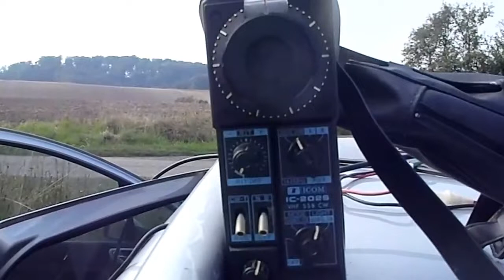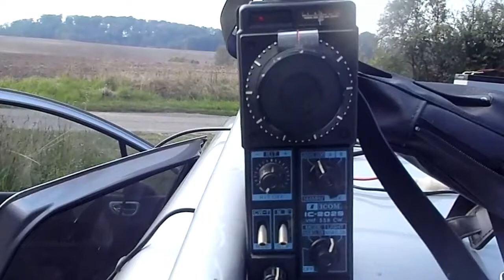IARU VHF Contest QSO SO1D with DG8NCO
7 September 2014 IARU VHF.
Station old Icom IC-202S with Daiwa LR2035 about 15W + 9 element F9FT